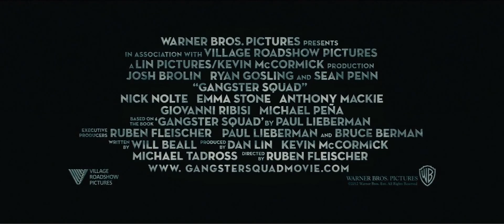You're a cop! - Not Anymore